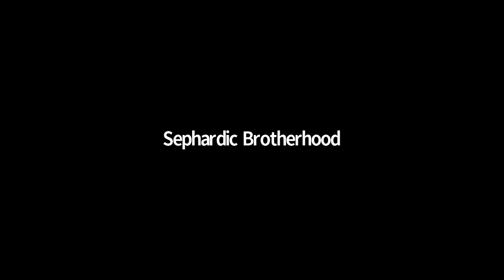Women, Tradition, Change: Thoughts for the Future